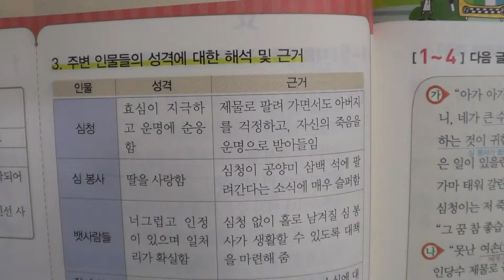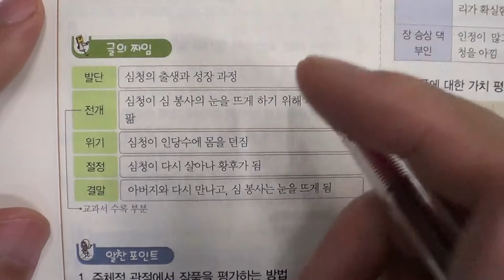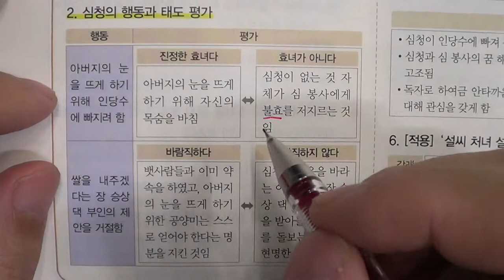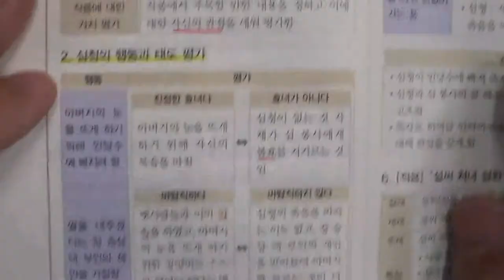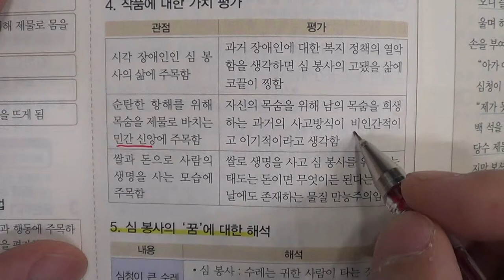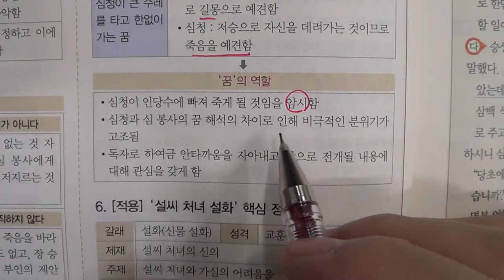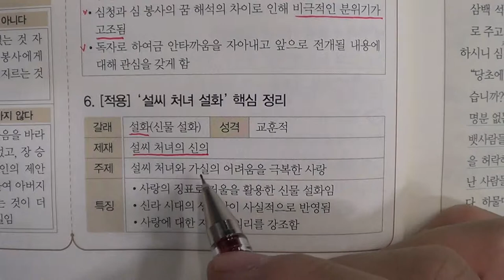★★2016년 학기 중간고사★송도신도시 송도 학원 종합학원 신송중 박문중 신정중 해송중 먼우금초 신송초 송원초 송명초 명선초 신정초 해송초